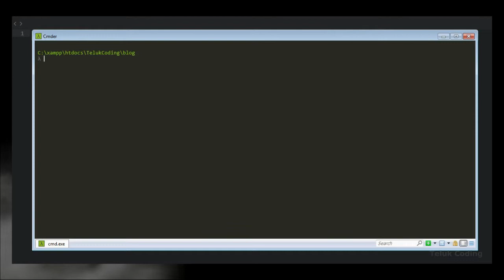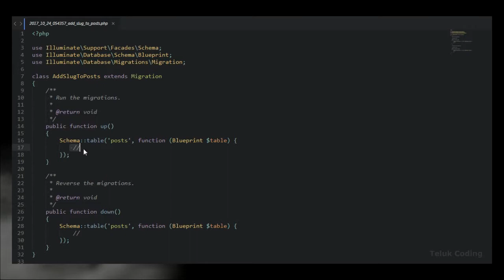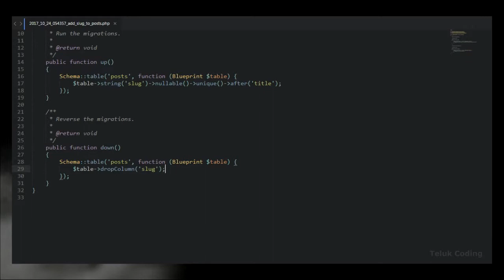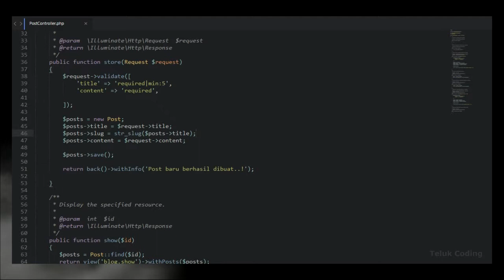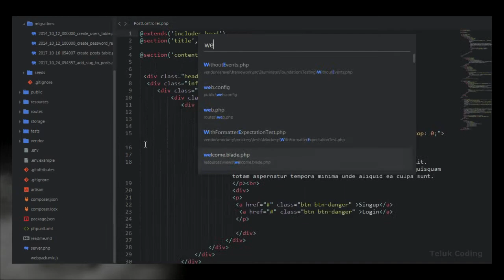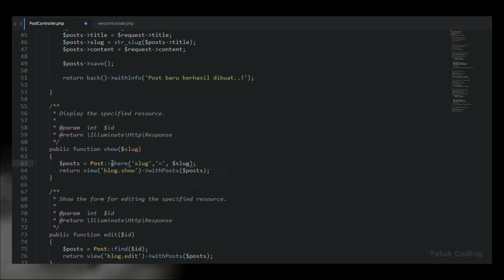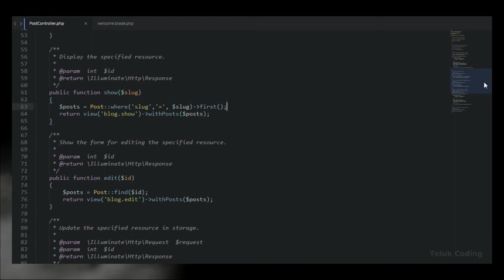Serial Tutorial Laravel 5.5 - Membuat Blog #7 (Slug)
Selamat datang di video tutorial Teluk Coding, dalam seri pembuatan blog dengan laravel 5.5

Pada video ke 7 ini kita membuat slug untuk mempercantik url.